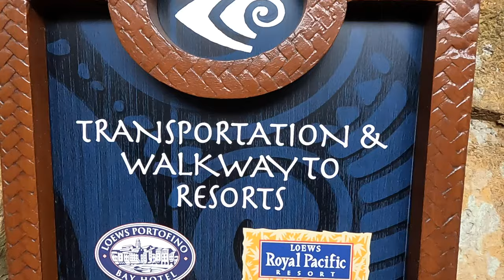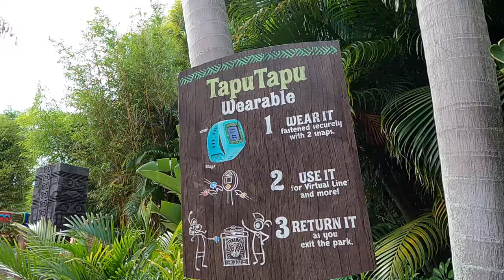Volcano Bay FULL TOUR & REVIEW! You have to see the drop slides!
Volcano Bay Water Park Orlando Florida | Full Walkthrough and Review

Welcome everyone to another JK's Adventure. This time Kim and I are exploring Universals Volcano Bay Water Park for the first time. We have been to many water parks over the years but this one has to be our all time favorite. There is such a huge variety of rides and activities for every age group. From giant wave pools, to lazy rivers, water slides, speed slides, raft slides. You name it this water park has it. Hope you enjoy our walkthrough of Volcano Bay and as always if you have any questions don't hesitate to ask.

Make Waves.
It's a water theme park. Which is like a theme park with a whole lotta water. And that big thing in the middle is just like a real volcano. 'Cause you know volcanoes have water slides, the kind that'll make you chicken out at the last minute unless your friends (or kids) peer pressure you. And if you're more a go-with-the-flow type, we got chill things like a winding river, wave pool-oh, and lounge chairs. Doesn't get chiller than that. Remember, it's a South Seas oasis (and nothing says oasis like a volcano).

Relax, unwind and enjoy the charms of your own private cabana in paradise with extra-comfy seating, concierge service and more. Each retreat offers padded lounge chairs, a small refrigerator stocked with bottled water, complimentary fruit and snack basket, towel and locker service, plus concierge service with an exclusive menu of food and drink delivered directly to the cabana. One-story and two-story retreats are located throughout the park.

Lagoon With a View.
Locals know that the waves are always perfect at Waturi Beach, where lapping surf overlooks the picturesque Wave Village. Take in unforgettable view of Krakatau, the mighty volcano and its stunning series of waterfalls that pour into the sparkling lagoon. Swim, splash and relax right along with the locals amid the breathtaking view and warm waves.

The Fun is Real. The Lines are Virtual.
All the rides at Volcano Bay™ feature a Virtual Line™ experience. It changes how you wait-leaving you free to float, swim, splash, eat, shop or just relax until it's your time to ride.

Here's what you need to know about the Virtual Line™ experience at Volcano Bay:

It's the Only Way to ride.
For each ride, you'll need to tap into the Virtual Line™ experience to secure your ride time. You can only tap into one ride at a time. But keep a lookout for slides whose entrance signage reads "Ride Now!" You'll be able to jump right onto those rides without losing your place in another attraction's Virtual Line™.

Relax and Play While You Wait.
There's plenty to do while waiting for your ride time. You can drift along the Kopiko Wai Winding River™, bob in the waves of Waturi Beach, play in the Runamukka Reef™ kids area, ride the torrents of TeAwa the Fearless River™, grab a bite to eat or just kick back and chill out-none of which require securing a ride time.

It's Simple to Hop into the Virtual Line™.
Here's how to get in the ride lines at Volcano Bay:

Tap in at an attraction with your TapuTapu™ wearable and you're in the Virtual Line™ experience.
You're free to explore the park while your TapuTapu™ wearable counts down the minutes to your return time.
When your TapuTapu™ wearable vibrates, it's time to return to your attraction with just a short wait before you ride.